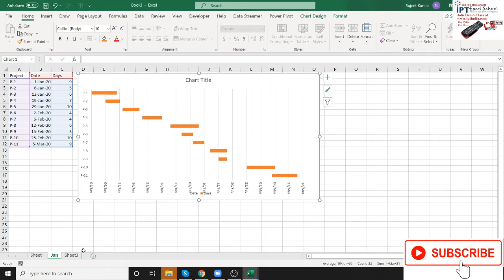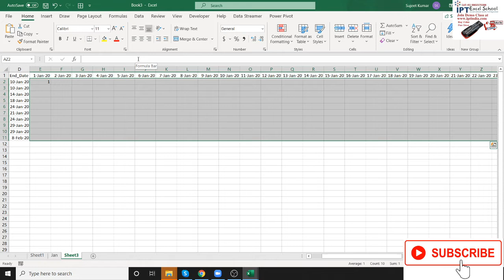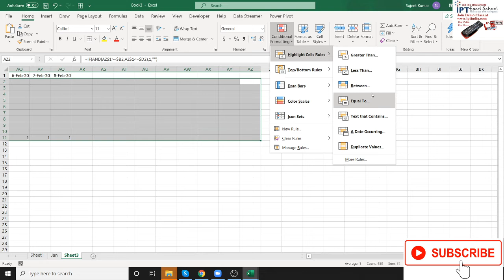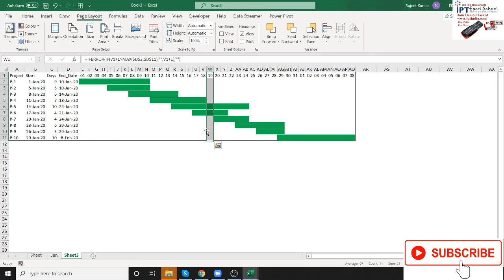Gantt Chart Excel Tutorial - How to make a Basic Gantt Chart in Microsoft Excel 365 / 2019